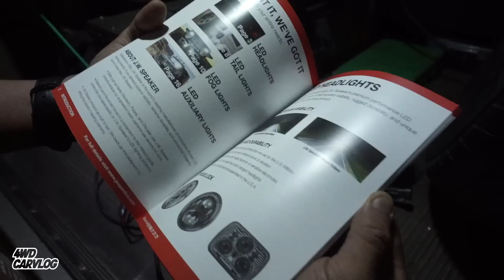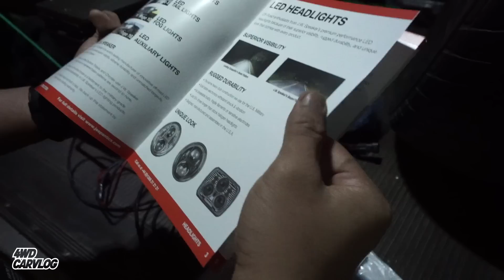REVIEW LAMPU JW SPEAKER EVOLUTION 2